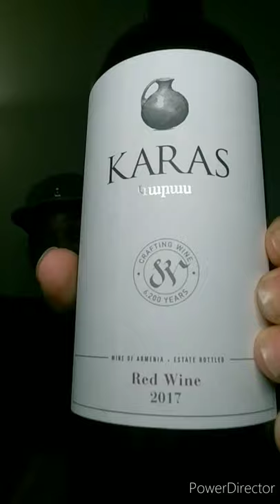"Wine Wednesday" Episode #142 Armenia: Stamping My Palate Passport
This Syrah and Malbec red blend from the Armavir region in Armenia is a beautiful representation of what this Old-World Wine growing area can produce. It's a must try for those looking to expand their palate and knowledge of wine being produced, off the beaten path. Check out this review and stay till the end to find out where to grab a bottle, Cheers!

I have these items along with much more in my F.I.G. WinO Online Store, check it out!

FruitInGlassGear.etsy.com